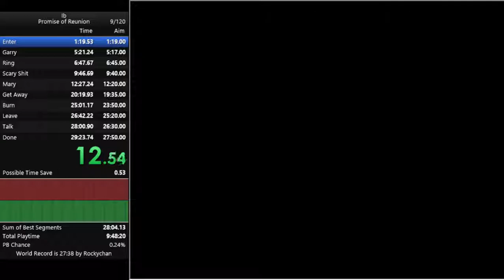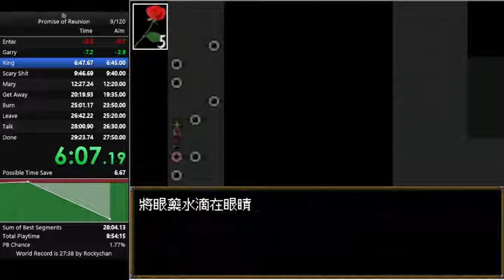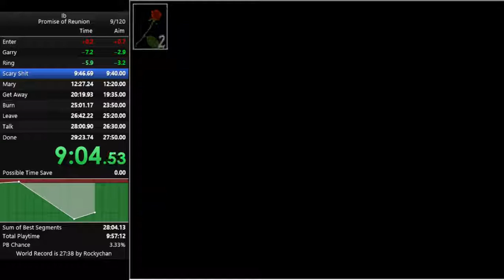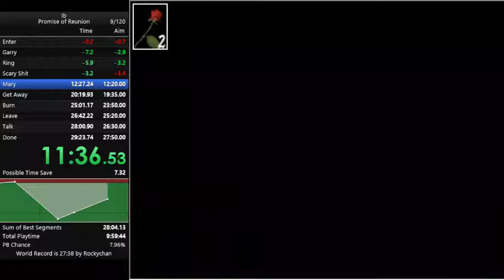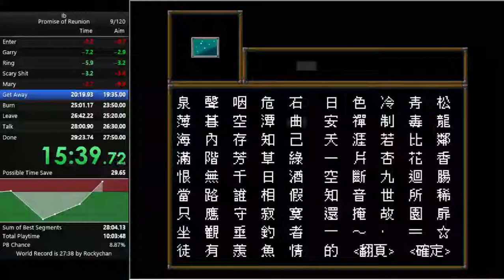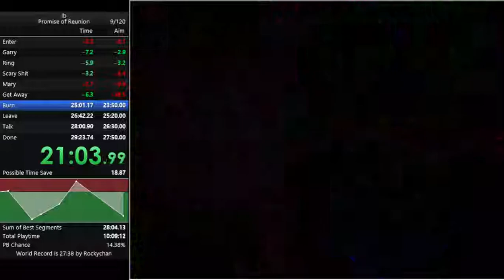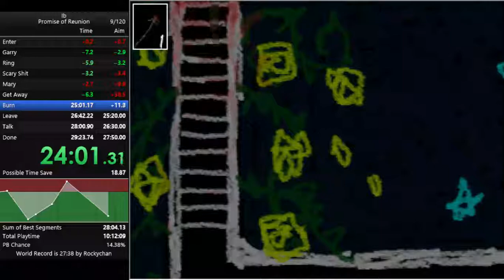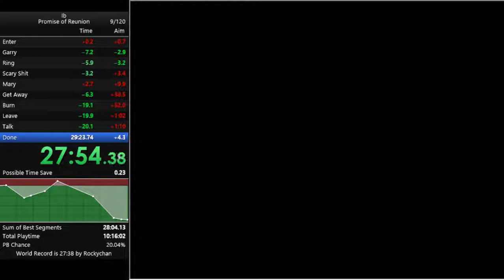Ib Promise of Reunion Speedrun in 27:40.74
This run was really good, much better than my previous pb that I got earlier in the stream that this was done in. I felt this run as soon as I got the risky grey area strat, that was when I knew that this was going to be the run for the stream.  Very excited to see how close to sub 29 I am now.